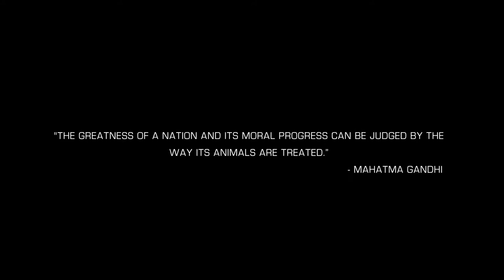The Unheard Voices I People For Animal Documentary Film I Menaka Gandhi I Faraz Shere I 6 Minutes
A must watch documentary film that takes us to the home of many innocent souls who were once living an abandoned life on the streets of Ghaziabad, Uttar Pradesh. The scars on them speak volumes about the cruelty they were gifted by mankind but Aiyer Sisters have truly made us believe that where there is evil, there is good.

WATCH. SHARE. CONTRIBUTE.

Agency & Production House: Fortune Talkies
Director & Producer: Faraz Shere
Client: PFA (People For Animal)